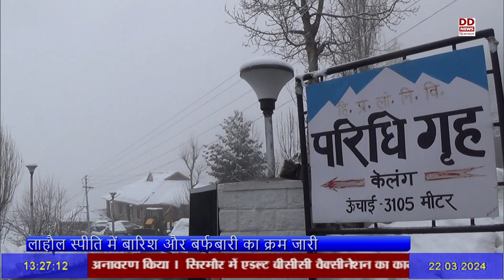लाहौल स्पीति: बीती रात से रुक-रुक कर बारिश और बर्फबारी का क्रम जारी।